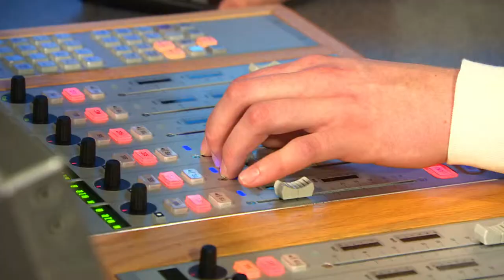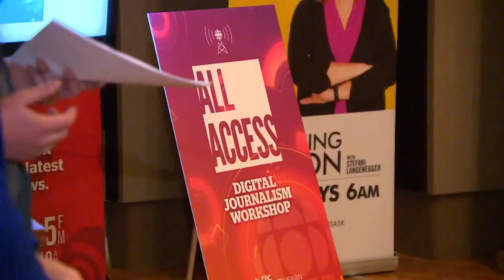High school students get an All Access pass to CBC Saskatchewan